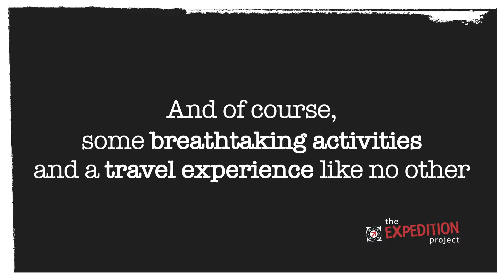The Expedition Project - Annual Explorations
Since 2012 we have seen a lot!

We have travelled 36535km (22701miles), visited 353 towns & 155 projects, with the help of 405 hospitality partners, to meet and understand the challenges communities face. We then connect projects, communities, ideas and individuals with each other, share their successes and help take them one step further with contacts, expertise and funding.